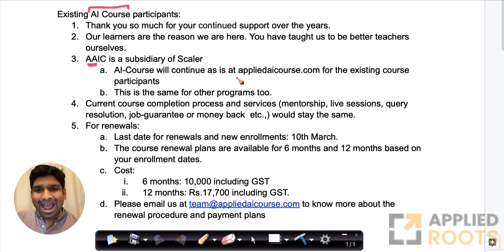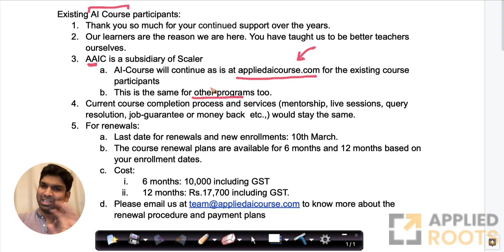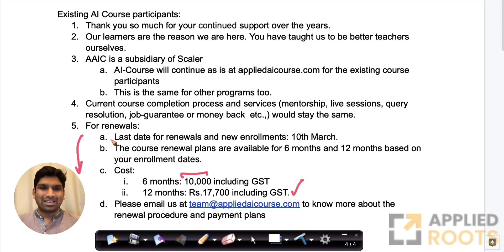For The Existing Students of Applied AI Course | Applied Ai Course Review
The AppliedAICourse attempts to teach students/course-participants some of the core ideas in machine learning, data-science and AI that would help the participants go from a real world business problem to a first cut, working and deployable AI solution to the problem. Our primary focus is to help participants build real world AI solutions using the skills they learn in this course.

This course will focus on practical knowledge more than mathematical or theoretical rigor. That doesn't mean that we would water down the content. We will try and balance the theory and practice while giving more preference to the practical and applied aspects of AI as the course name suggests. Through the course, we will work on 20+ case studies of real world AI problems and datasets to help students grasp the practical details of building AI solutions. For each idea/algorithm in AI, we would provide examples to provide the intuition and show how the idea to used in the real world.